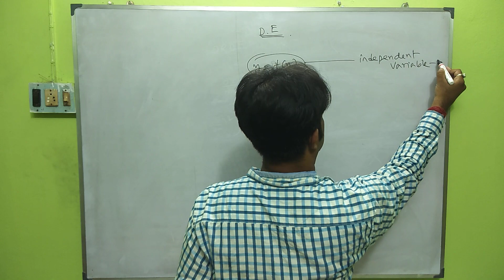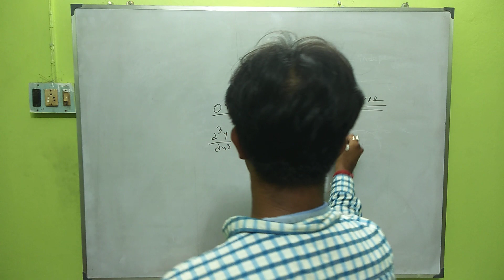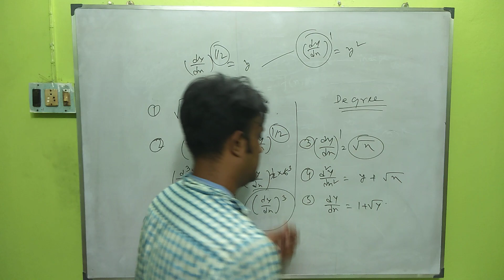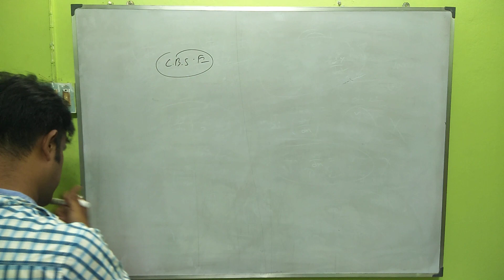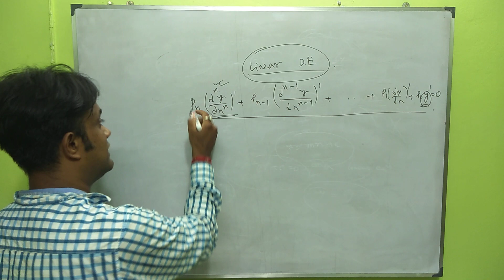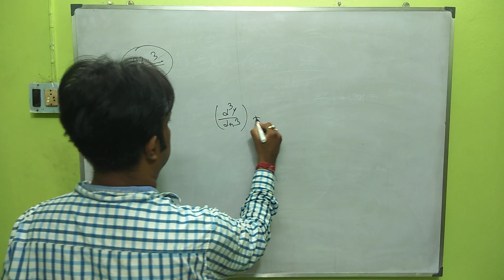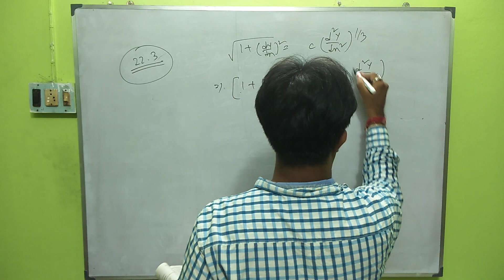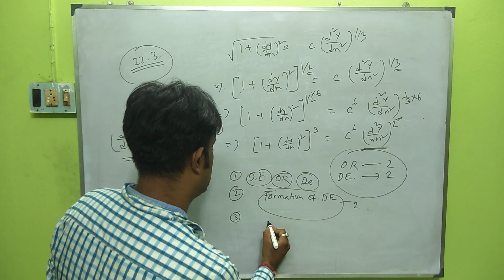DIFFERENTIAL EQUATION (ORDER, DEGREE,LINEAR, NONLINEAR DIFFERENTIAL EQUATION)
Arnabsir Differentialequation_order_degree Definition of order, degree,. Definition of ordinary differential equation and partial differential equation.Basic idea of differential equations.what is LINEAR and NONLINEAR DIFFERENTIAL EQUATION.HOW TO IDENTIFY? Please follow the questions paper .A friend shared a doc to you: (There is a mistake 12min15second right hand side,y Will be replaced by second order derivative of y like previous example ) please follow it
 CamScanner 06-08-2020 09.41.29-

I'm using CamScanner to convert papers to HD e-documents.
You can manage documents across multiple devices at any time, and convert JPG to Word/Text. Try it!

Scanned with CamScanner